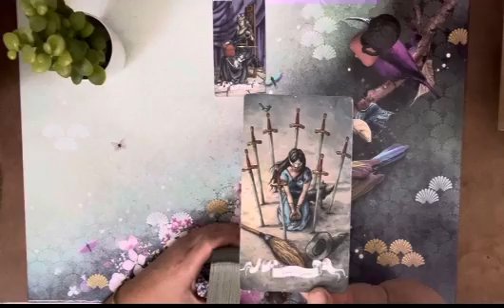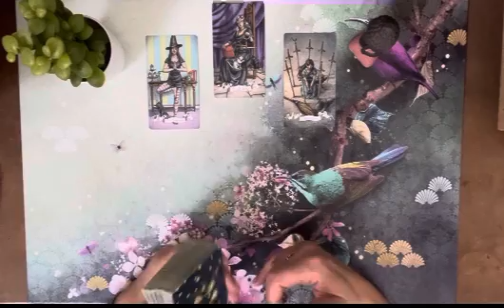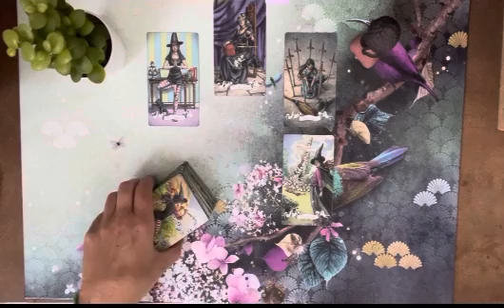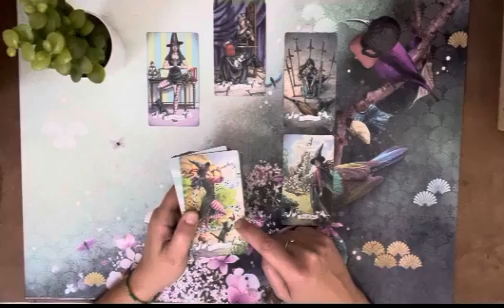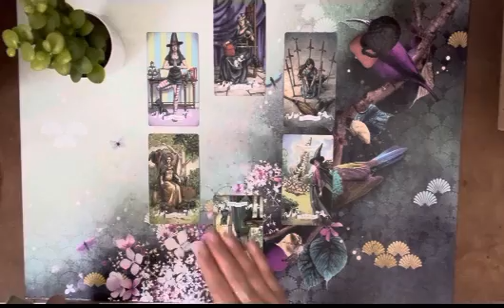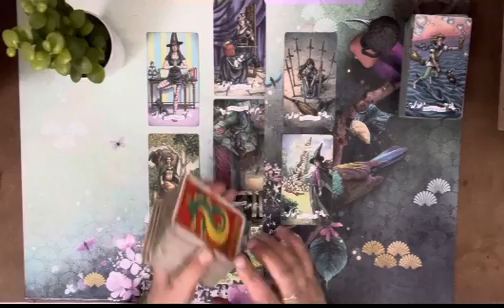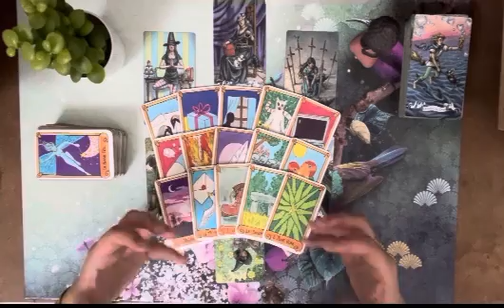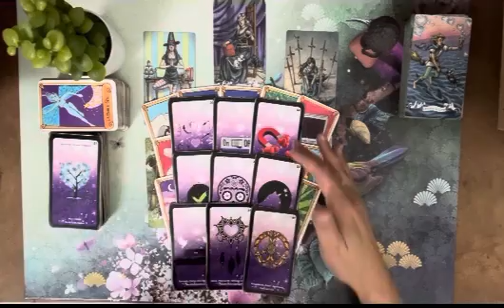BÉLIER ❤️💕 SENTIMENTAL NOVEMBRE 2021 - Des blocages à lever